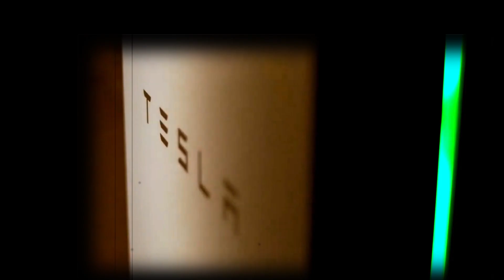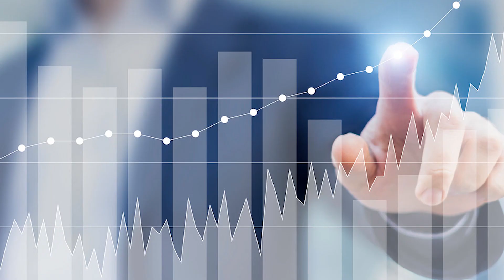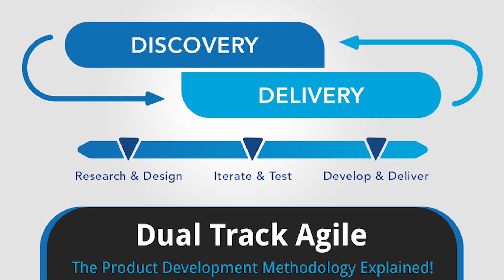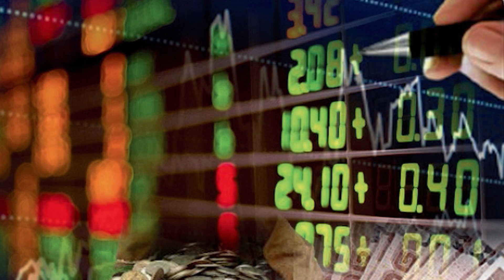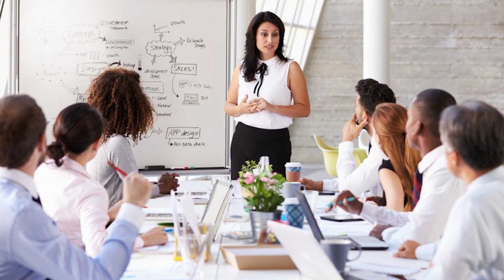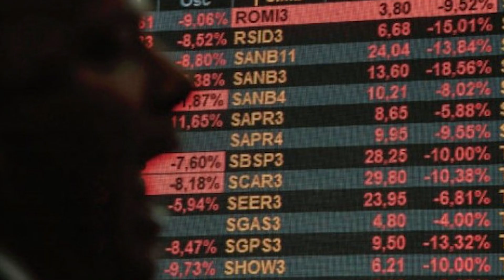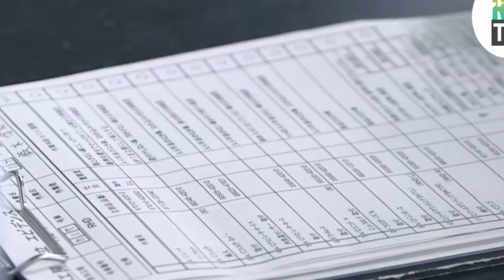[จับเทรนEV] จะปรับตัวสู่รถไฟฟ้าอย่างไร!? เป็นฐานผลิตรถน้ำมันมานานกว่า 30 ปี Ep.2-4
หลายคนถามว่าบ้านเราเป็นฐานการผลิตรถยนต์มาก่อนทำไมถึงปรับตัวเข้ากับเทรนรถยนต์ไฟฟ้าได้ช้ามันติดอะไรตรงไหน อะไรคือโอกาสอะไรอุปสรรคเราต้องเข้าใจโครงสร้างของอุตสาหกรรมยานยนต์แบบดั้งเดิมก่อน และการปรับตัวจากแบบดั้งเดิมสู่แบบใหม่ คลิปนี้จะเห็นภาพของทั้งสองด้าน มาติดตามดูกัน

🚘⚡สำหรับใครที่สนใจอยากเป็นส่วนหนึ่งของเมกกะเทรน เรื่องของความรู้การลงทุนในกลุ่มรถยนต์ไฟฟ้า สามารถลงชื่อเพื่อสมัครเข้าเรียนได้ที่ (สอนโดยทีมผู้เชี่ยวชาญ และมีประสบการณ์ที่ลงทุนในกลุ่มนี้) รับจำนวนจำกัด!!

💥💥ตั้งใจจะเป็นช่องทางในผลักดัน รถยนต์ไฟฟ้าและพลังงานทางเลือกให้เกิดขึ้นในประเทศไทยให้ได้💥💥
เข้ามาเป็นส่วนนึงในการผลักดันเรื่องรถยนต์ไฟฟ้า👇👇